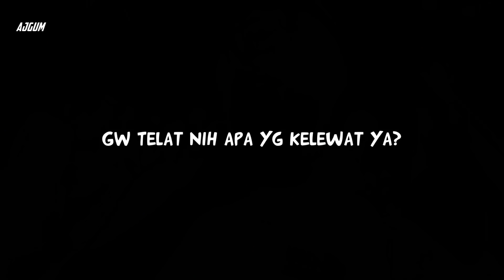CUSTOMAXI YAMAHA The Final | Modifikasinya Boss-Boss Semua! XMAX,NMAX,AEROX Modif (Diary #125)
Event Final Round CUSTOMAXI YAMAHA di jakarta, modifikasi maxi seriesnya yamaha ada aerox 155, nmax, xmax, heboh dan hedon semua! Cekedot aja!

Ridesafe and Ride your awareness

Cheersbum:D